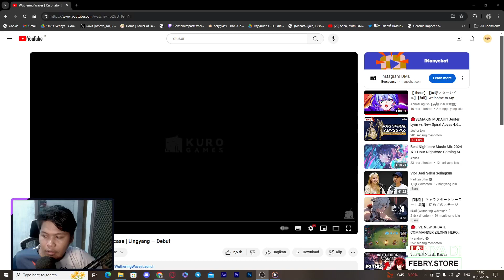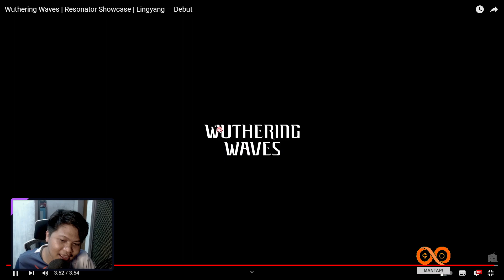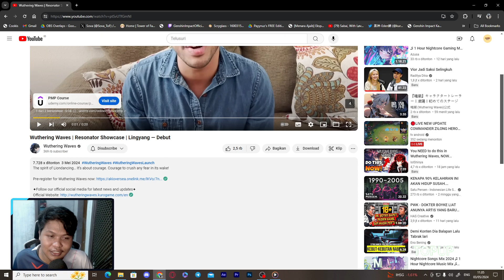PV LINGYANG INI KEREN BANGET - WUTHERING WAVES [TOPUP DI FEBRY.STORE]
Top Up Murah Meriah Dengan Invoice Web Lengkap Legal 100%
Dan Udah Otomatis!
Bergabung dengan channel ini untuk mendapatkan akses ke berbagai keuntungan:
Hub Me?
Suport Channel Ini Dengan Cara Donasi